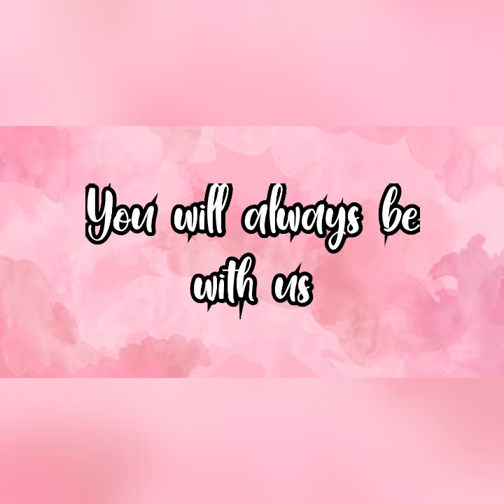The Real Real reason we haven’t been posting...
Hey guys. I hope now you know what happened. Thank you for all your thoughts are prayers. He is with us in our hearts.